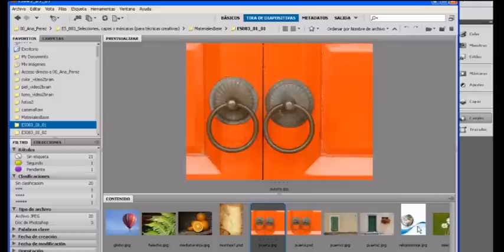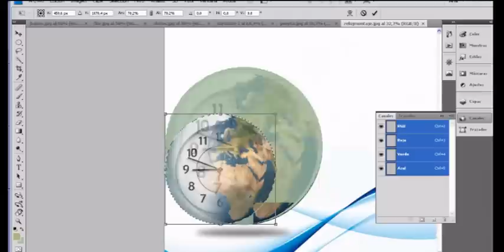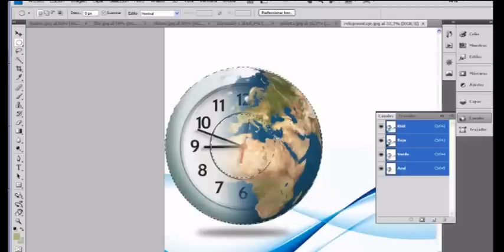Opciones de herramienta Marco eliptico y sus atajos